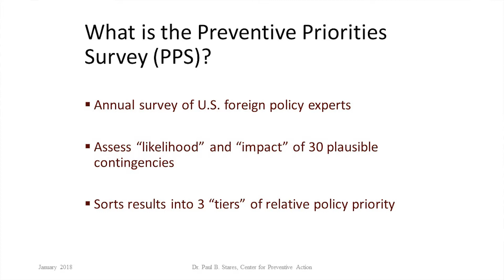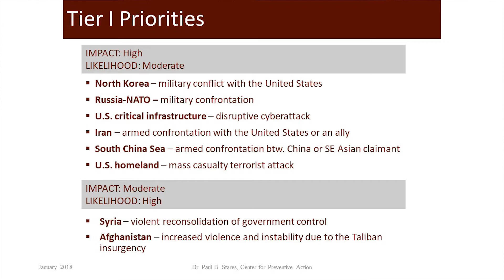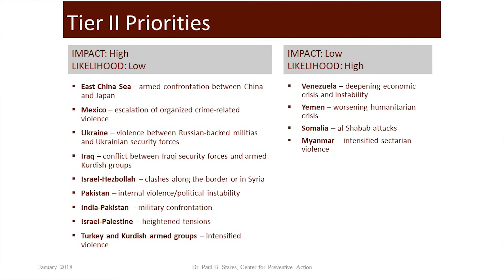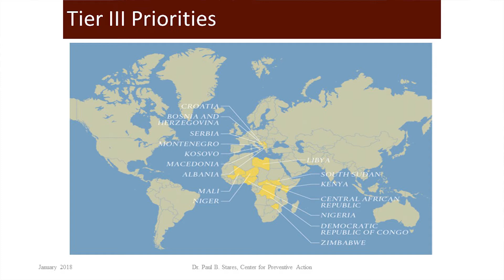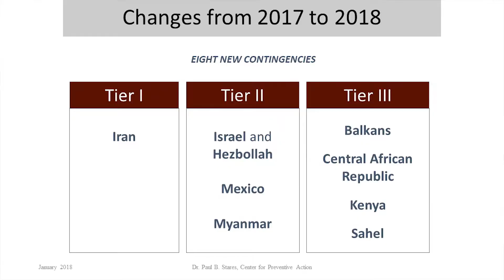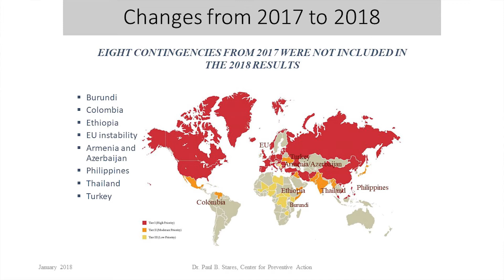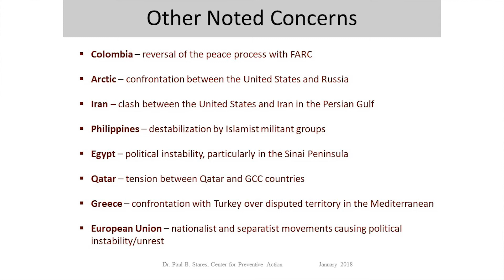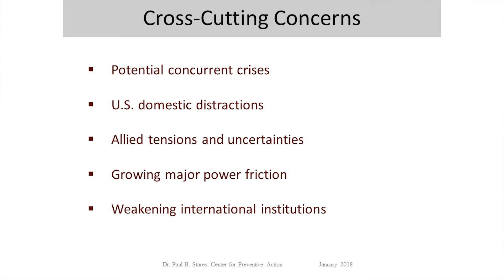A World in Turmoil: What to Worry About in 2018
Dr. Paul Stares, Director of the Center for Preventive Action (CPA) at the Council on Foreign Relations (CFR) in Washington DC, discusses the results of a survey of U.S. foreign policy experts on the likelihood and impact of 30 potential crises or conflicts around the world.